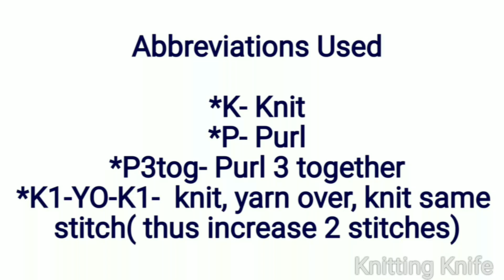Beautiful Bobble Inside Diamond Pattern.Very Easy 4 Row Pattern. Hindi/ English Subtitles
Very beautiful embedded bobble, basically 4 row pattern. Gives rich look of beads. Go great with ladies cardigans, coats, baby layette, purses bags, shawls, tops etc..happy Knitting all lovely Knitters. TC